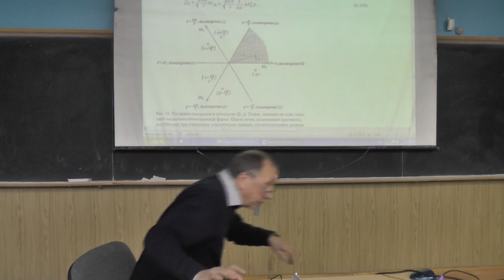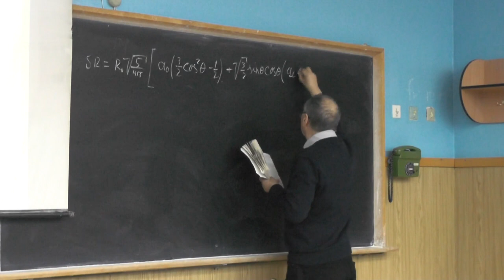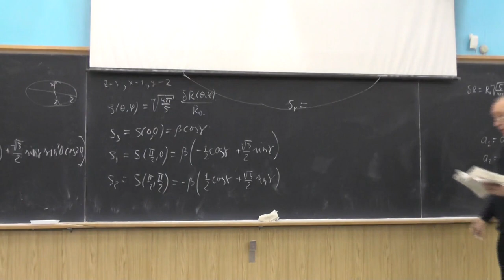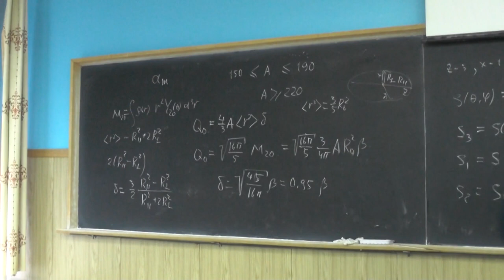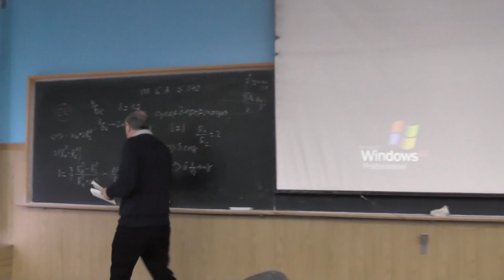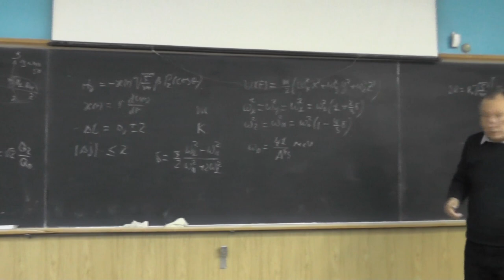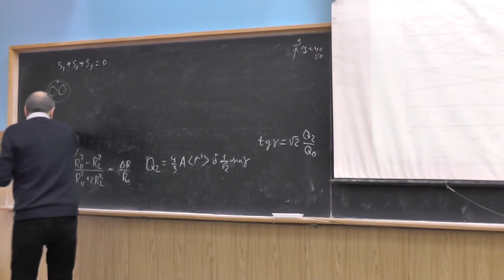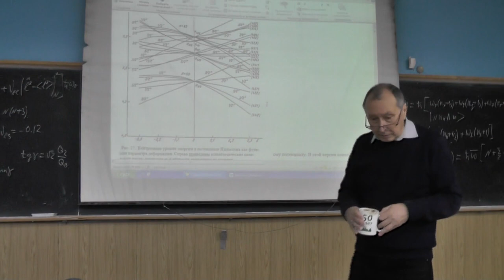Физика атомного ядра, В.Ф. Дмитриев. Лекция 11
Квадрупольная деформация. Области деформированных ядер. Описание квадрупольной деформации. Переход в систему, связанную с телом. Квадрупольные переменные формы. Эмпирическая деформация. Частица в деформированном потенциале. Квантовые числа. Анизотропный гармонический осциллятор. Асимптотические квантовые числа. Потенциал Нильссона. Зависимость одночастичных уровней от деформации.